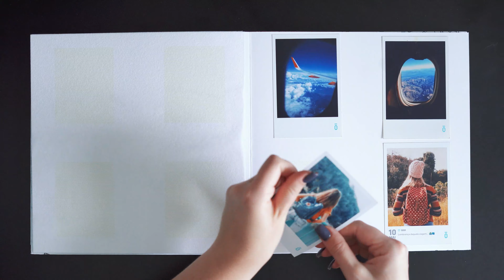O Álbum de fotos de cada signo! 🔮 | Phosfato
Como seria o álbum de fotos de cada signo? 🔮

Já marque o @ que com certeza se identificaria com seu álbum de foto:

♍ Para os virginianos é essencial que cada detalhe esteja milimetricamente planejado e alinhado, um álbum de fotos impecável!

♌ Para os leoninos o difícil é não ter espaço para tooodas as suas selfies, afinal, eles são MARAVILHOSOS, não é mesmo?

♋ Os cancerianos são apegados em memórias carregadas de sentimentos, abrir seus álbuns é uma viagem no tempo e em seus momentos mais marcantes!

♎ Para os librianos hmm, que dúvida! Qual foto será que merece destaque em seus álbuns? Bom, vamos usar todas!

❕Não encontrou o álbum do seu signo por aqui?
Conte pra gente seu signo e como seria o SEU álbum de fotos!

Independente de qual seja seu signo, não deixe de garantir o seu álbum e embarcar nessa super experiência!

👉Assinando o plano WHALE anual você garante uma experiência Phosfato muito + completa com um álbum para 144 fotos modelo Universo + 12 packs de fotos no decorrer de um ano! 🥰